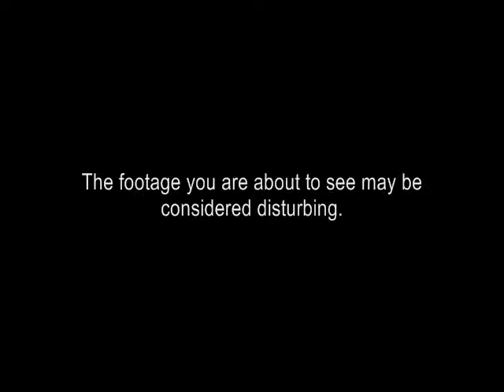Highland 2 Teaser Trailer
Teaser trailer to the sequel Highland 2. May or may not be released.